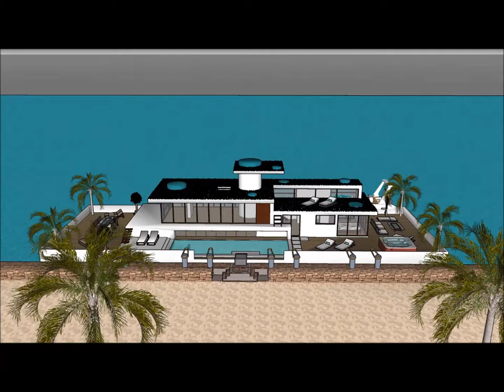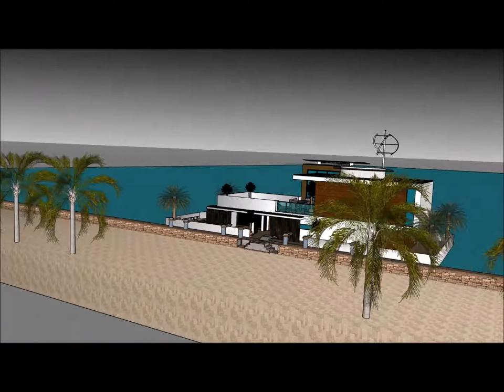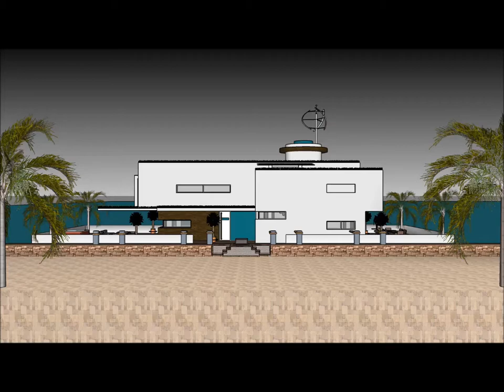Futuristic Mansion floating on ecobarge in USA New York modern houseboat living expo essentials u t